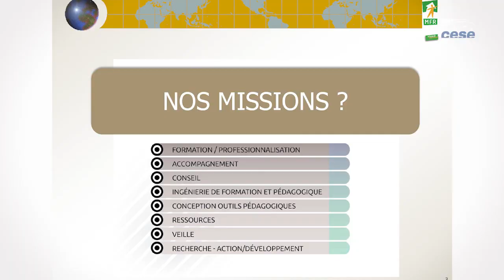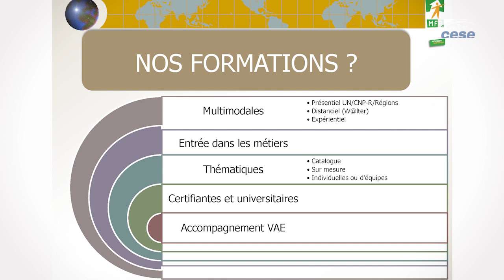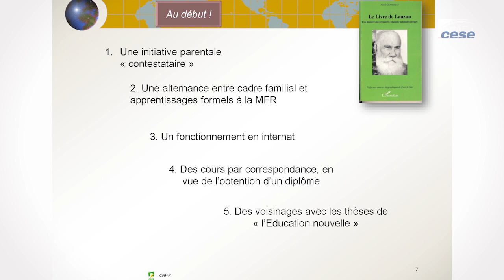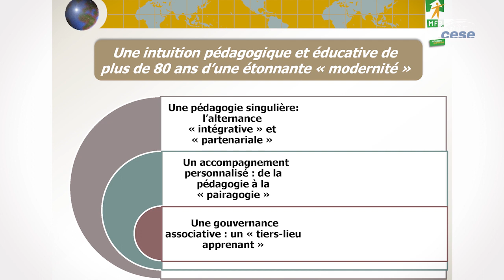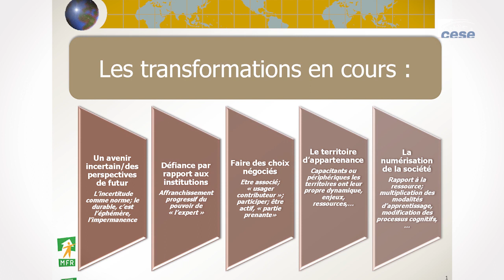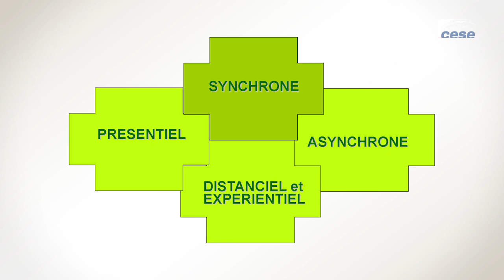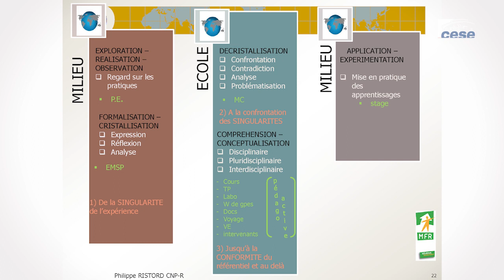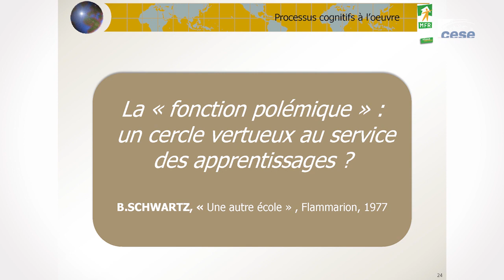Audition de Philippe RISTORD (MFR) - Générations nouvelles - cese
Audition de M. Philippe RISTORD, directeur du Centre national pédagogique et de ressources (CNP-R) et des Maisons familiales rurales (MFR), par la commission temporaire «Générations nouvelles» dans le cadre de la saisine : "Générations nouvelles : quelles promesses pour quel avenir ?"